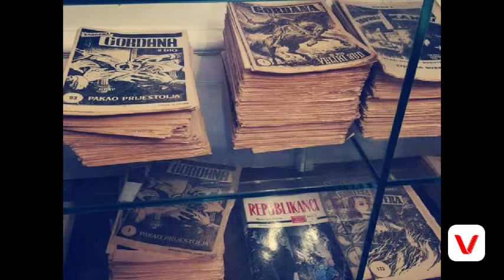Marija Jurić Zagorka- National hero- Lucija